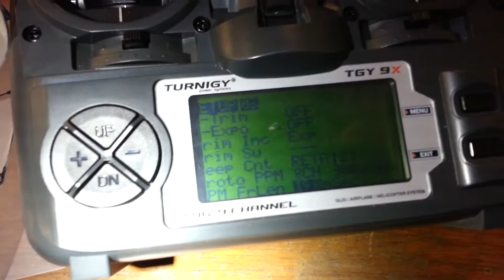9x glitches with Orange dsmx/2 module er9x firmware